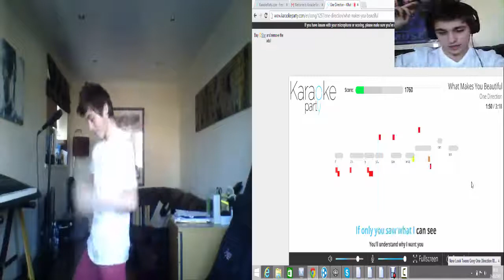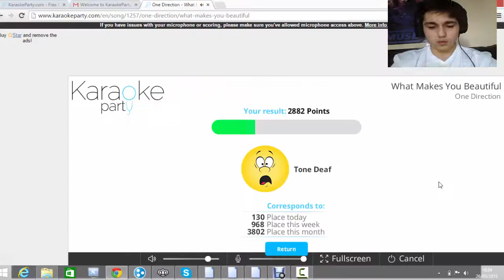I'M JOINING 1D! MY 1D AUDITION!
Well guys... This is my audition for the band 1 direction. As you all know one of their members left and I believe that I would make an excellent replacement. I hope you guys enjoy my audition and think that I would make a great replacement. Although I will never be as good as Zayn I will try my best. Hopefully I can do a good job